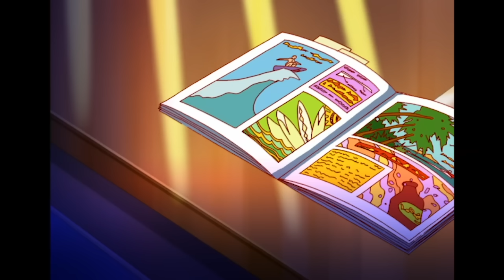Totally Spies! Français: Saison 5, Épisode 5 - Le Nouveau Petit Ami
Pendant que Clover entame une relation amoureuse avec Blayne, son nouveau petit ami, Sam et Alex découvrent que ce dernier n'est autre qu'un espion apparemment chargé d'éliminer Clover. Celle-ci n'en croit pas ses yeux et l'affronte dans une bataille sans merci. Mais ensuite, elle découvre qu'il était en fait un agent secret au service du bien mais une personne, encore inconnue, l'a manipulé.